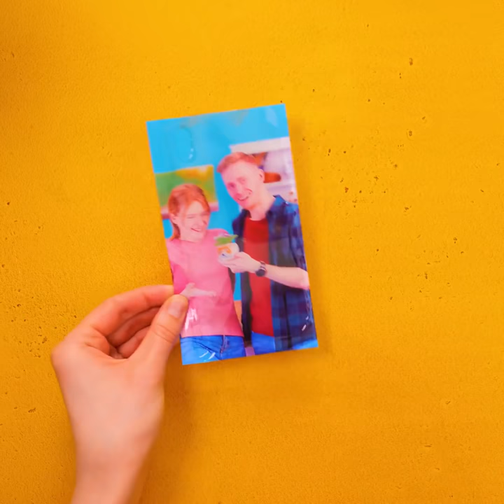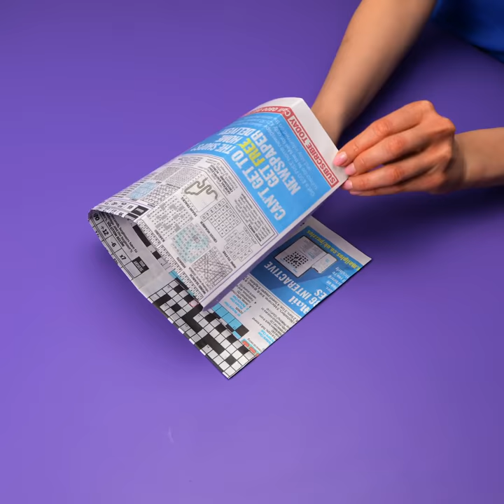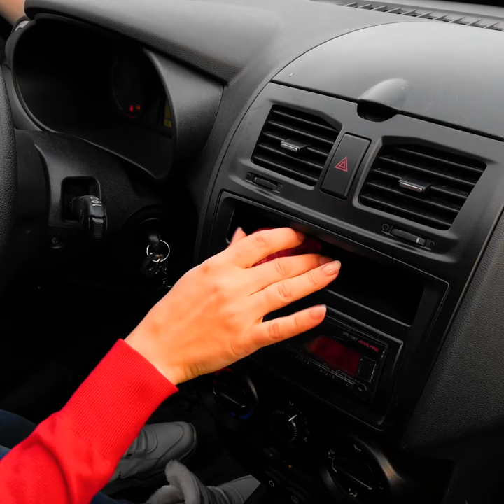25 Unique Gift Ideas You Can Make at Home || Easy Ways to Upgrade Your Phone Case!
TIMESTAMPS:
00:16 Cool phone case for your friend
01:39 How to upgrade your phone case using epoxy resin
02:45 Amazing paper crafts
04:20 Phone case decor ideas
05:30 Cute gifts you can make at home
06:55 DIY anti-stress phone case
08:18 Creative ways to wrap your gift
10:04 Great gadgets to give as gifts